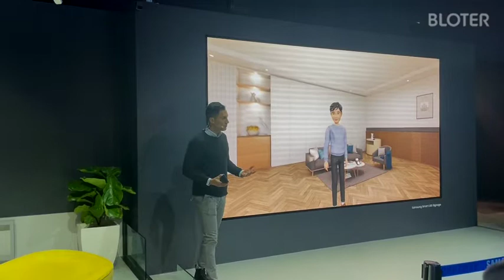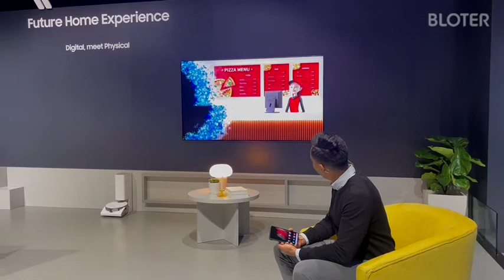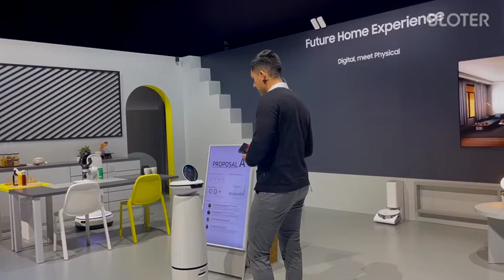[퓨처클립]삼성리서치가 선보인 로봇·AI 아바타 소통법은?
삼성리서치는 지난 4일(현지시간) 세계 IT·가전 박람회(CES 2022) 미국 라스베이가스 컨벤션센터에서 하나의 해답을 제시했습니다. 사람과 사람 간 소통과 비교하면 여전히 부족한 부분이 있지만 사용자의 움직임에 따라 AI 아바타가 자리를 옮기는 등 한층 진화된 모습이네요.

기사를 더 자세히 보는 방법